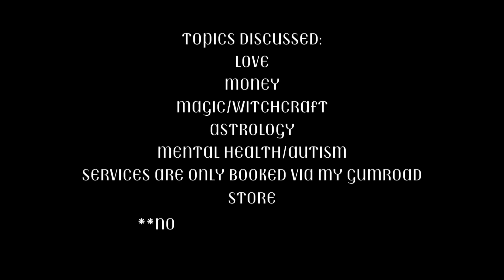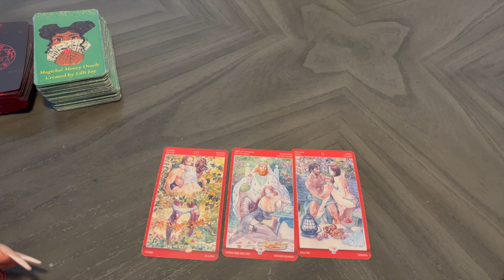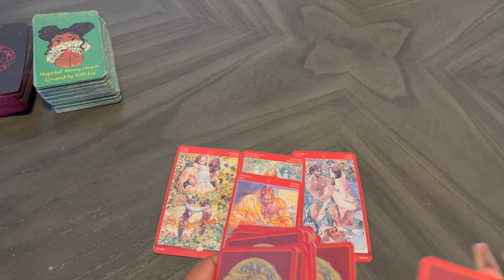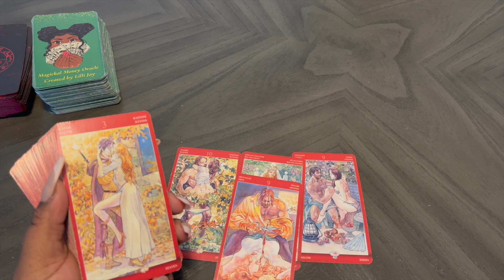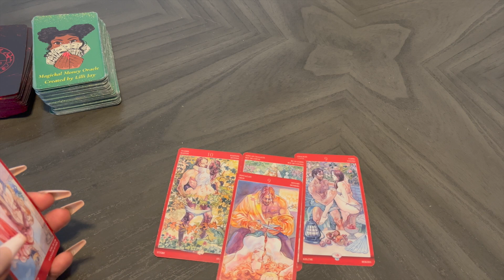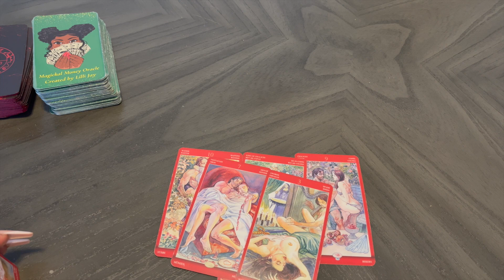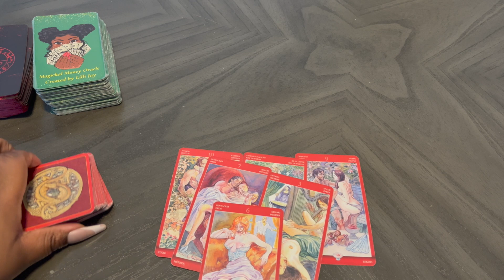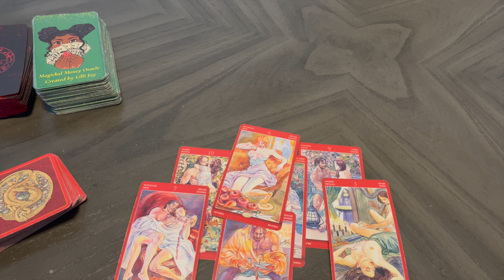PISCES ♓️ 𝙻𝙾𝚅𝙴 𝚃𝙰𝚁𝙾𝚃 𝙵𝙾𝚁 𝙲𝙾𝚄𝙿𝙻𝙴𝚂 💛🍯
𝘧𝘪𝘳𝘴𝘵 𝘨𝘦𝘯𝘦𝘳𝘢𝘵𝘪𝘰𝘯 𝘣𝘳𝘶𝘫𝘢 💨 𝘦𝘹𝘱𝘭𝘰𝘳𝘪𝘯𝘨 𝘵𝘩𝘦 𝘢𝘳𝘵 𝘰𝘧 𝘥𝘪𝘷𝘪𝘯𝘢𝘵𝘪𝘰𝘯 𝘵𝘩𝘳𝘰𝘶𝘨𝘩 𝘵𝘢𝘳𝘰𝘵 𝘤𝘢𝘳𝘥𝘴 𝘢𝘯𝘥 𝘰𝘳𝘢𝘤𝘭𝘦 𝘤𝘢𝘳𝘥𝘴 𝘪𝘯 𝘵𝘩𝘪𝘴 𝘪𝘯𝘵𝘪𝘮𝘢𝘵𝘦 𝘵𝘢𝘳𝘰𝘵 𝘳𝘦𝘢𝘥𝘪𝘯𝘨. 𝘰𝘯 𝘵𝘩𝘪𝘴 𝘴𝘪𝘥𝘦 𝘰𝘧 𝘵𝘩𝘦 𝘪𝘯𝘵𝘦𝘳𝘯𝘦𝘵. 𝘳𝘪𝘷𝘦𝘳 𝘨𝘰𝘥𝘥𝘦𝘴𝘴, 𝘱𝘴𝘺𝘤𝘩𝘪𝘤 𝘮𝘦𝘥𝘪𝘶𝘮 💫

🌟 𝒫𝑒𝓇𝓈𝑜𝓃𝒶𝓁𝒾𝓏𝑒𝒹 𝒯𝒶𝓇𝑜𝓉 & 𝒜𝓈𝓉𝓇𝑜𝓁𝑜𝑔𝓎 𝑅𝑒𝒶𝒹𝒾𝓃𝑔𝓈 𝒜𝓇𝑒 𝐻𝑒𝓇𝑒! 🌟